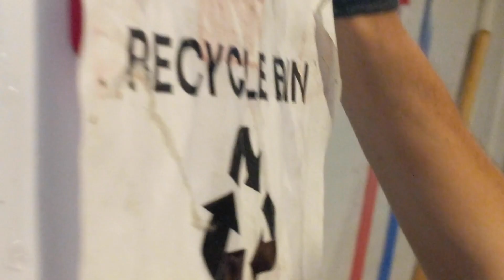SEPTIC TANK CLOG | HF365 | Poopisode 102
☝️This drain auger is what we probably should have used...

Turdsday. Here is a crash course on fixing clogged septic tanks.